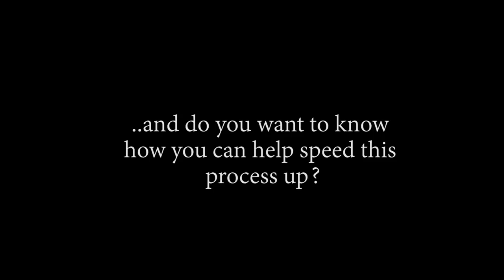Stealth Black Sanji! OP - Episode 925, 926 | Reaction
Title: Stealth Black Sanji! OP - Episode 925, 926 | Reaction

Timestamps:
00:00 Start
00:37 Pre Discussion
02:39 Ep925 Reaction
14:29 Ep925 Review And Discussion
16:40 Ep926 Reaction
25:19 Ep926 Review And Discussion